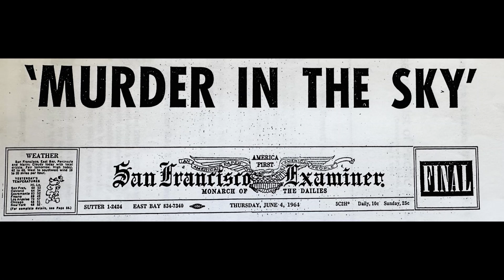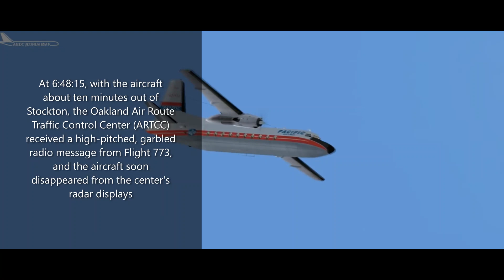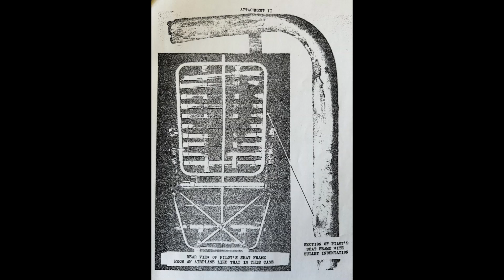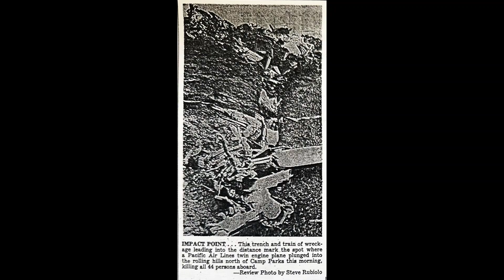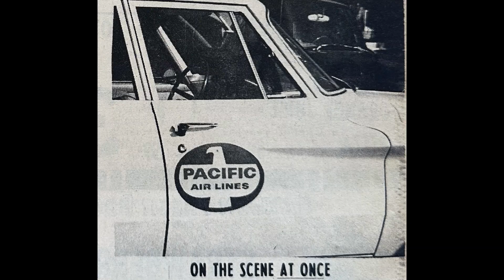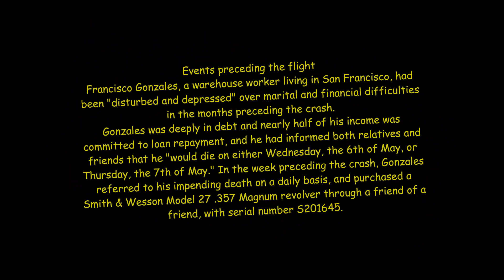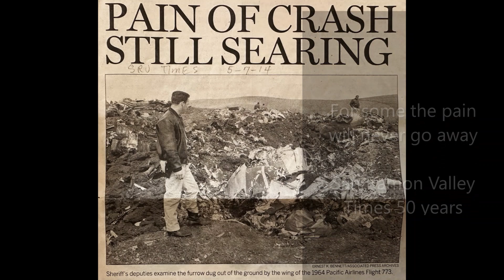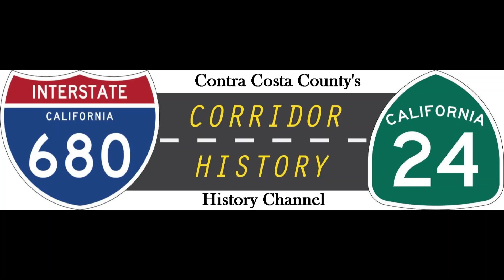Murder in the Sky, Pacific Air Lines Flight 773 - revised 6/8/23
On May 7th 1964 Pacific Air Lines Flight 773 took off from Reno at 5:54 am PDT, with 33 passengers aboard and a crew of three... It was bound for the San Francisco International Airport with a stop in Stockton where it dropped off two passengers and picked up 10. shortly before reaching its destination the pilots were shot to death and the plane crashed just south east of Danville Ca.